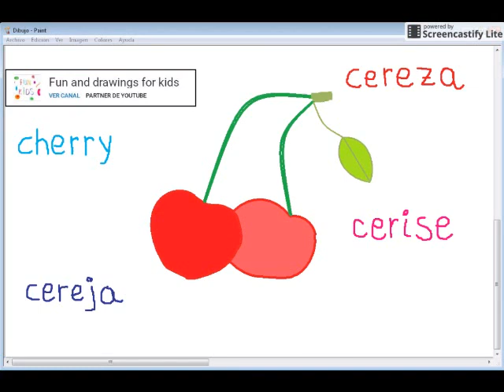How to draw cherry with languages and Nursery rhymes for children